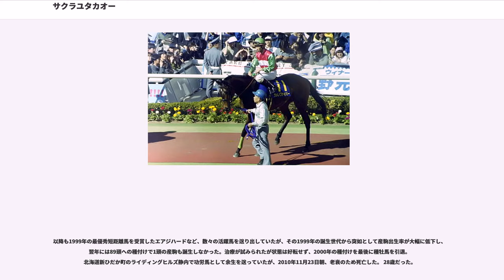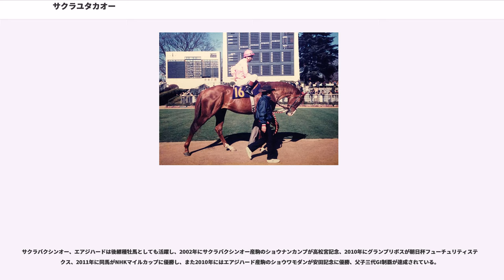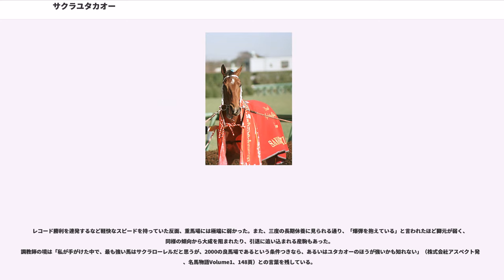サクラユタカオー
サクラユタカオーは日本の競走馬、種牡馬。1986年天皇賞（秋）の優勝馬。天皇賞で記録した日本レコードタイムなど、3度のレコード優勝を記録。2000メートル前後の距離で活躍を示した。主戦騎手は小島太。種牡馬としても5頭のGI競走優勝馬を輩出するなど、内国産種牡馬の中心的な存在であった。

半兄に1981年度優駿賞最優秀スプリンター・サクラシンゲキ（父ドン）がいる。

1982年、北海道日高地方の名門・藤原牧場に生まれる。父テスコボーイは5度のリーディングサイアーを獲得した名種牡馬、母系は名牝スターロッチの流れを汲み、半兄にはサクラシンゲキという良血であった。しかし本馬の被毛は栗毛であり、当時の日高には「栗毛のテスコボーイ産駒は活躍しない」というジンクスがあったことから、生産者の藤原を落胆させた。だが一方で馬体そのものは素晴らしく、藤原は当時の台帳に「馬格雄大、骨太品位に富む。大物の相、栗毛如何ともし難し」と書き記していた。その後、2歳時に出品されたセリ市で兄シンゲキも管理した境勝太郎に3500万円で落札され、競走年齢の3歳に達し境厩舎に入った。

3歳12月の中山開催でデビューすると、この初戦をレコードタイムで優勝。次走の条件戦も7馬身差で逃げ切り勝ちを収め、明けて4歳2月に出走した共同通信杯4歳ステークスで重賞を初制覇。3連勝でこの年のクラシック路線の有力候補に挙げられた。

しかしクラシック本番を迎える前に右前脚を骨折し、春シーズンを全休する。10月の京都新聞杯から復帰するも、皐月賞優勝馬ミホシンザンの前に4着、続いて出走したクラシック最後の一冠・菊花賞もふたたび同馬の4着と敗れた。次走のダービー卿チャレンジトロフィーでスズパレードの2着に入り復活の兆しを見せたが、その後脚部不安を生じ、ふたたび休養に入る。5歳になり、大阪杯で復帰。ここで重賞2連勝中のスダホークを退け、約1年2か月振りの勝利を挙げた。しかし次走の天皇賞（春）では14着と大敗、競走後にふたたび脚部不安を生じ、三たび休養に入った。

秋は得意距離に戻った毎日王冠から復帰すると、ここでミホシンザンを破りレコードタイムで優勝、天皇賞（秋）に進んだ。ここでは「前走のレコード勝利で余力が残っていない」などと見られ、さらに圧倒的不利とされる大外枠（16番枠）に入ったこともあり、単勝オッズはミホシンザンに次ぐ2番人気だった。しかし鞍上・小島太のスムーズな騎乗によって好位置を確保すると、最後の直線半ばでウインザーノットを捉え、同馬に2馬身半差を付けて優勝。小島自身「パーフェクトなレースだった」と回想し、騎手に対して辛辣な境をして「太のバカがよく乗った」と評せしめた会心のレースで、GI初制覇を果たした。優勝タイム1分58秒3は芝2000メートルの日本レコードタイムであった。

続くジャパンカップ、有馬記念ではともに6着と敗れ、これを最後に競走馬を引退した。1987年2月1日東京競馬場において引退式が挙行された。

良血と好馬体、優れたスピード能力が評価され、GI優勝は天皇賞のみという成績ながら、種牡馬としての引く手はあまたであった。当初は日本の馬産最大手・社台グループの種馬場（現・社台スタリオンステーション）での繋養がまとまりかけていたが、日高の生産者が導入に尽力し、静内スタリオンステーションでの繋養となった。種牡馬入りに際しては5億円という、当時の内国産馬としては高額のシンジケートが組まれた。種牡馬成績は期待に違わないものであり、初年度産駒からダイナマイトダディなどの重賞優勝馬を輩出すると、種付け権の市場取引価格は1000万円近くまで高騰。2年目の産駒からもサクラバクシンオーがGI優勝馬となり、1992年に死亡した同父のトウショウボーイに代わって内国産種牡馬の筆頭格となった。

以降も1999年の最優秀短距離馬を受賞したエアジハードなど、数々の活躍馬を送り出していたが、その1999年の誕生世代から突如として産駒出生率が大幅に低下し、翌年には89頭への種付けで1頭の産駒も誕生しなかった。治療が試みられたが状態は好転せず、2000年の種付けを最後に種牡馬を引退。北海道新ひだか町のライディングヒルズ静内で功労馬として余生を送っていたが、2010年11月23日朝、老衰のため死亡した。 28歳だった。

サクラバクシンオー、エアジハードは後継種牡馬としても活躍し、20...